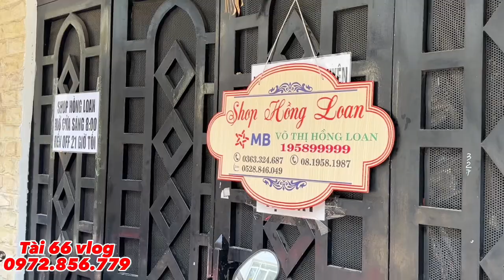Anh Em Youtube Vào Nhà HỒNG LOAN “ Trước Bàn Thờ Nsut Vũ Linh” Làm Điều Bất Ngờ Trưa 24/10